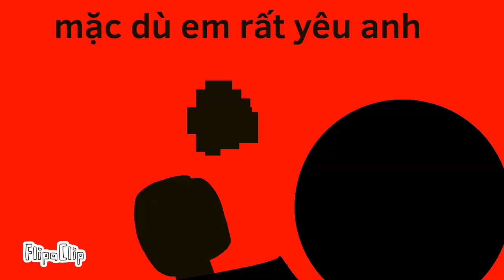even though i loved you animation(vietsub)